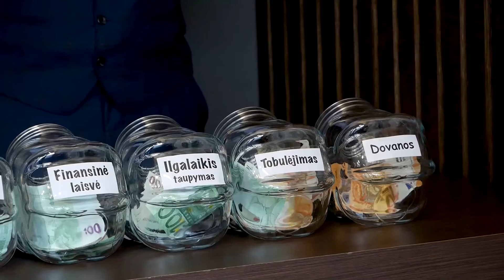Kaip skirstyti pinigus ? 6 sąskaitų metodas.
Sužinok apie pinigų skirstymą, investavimą ir savo finansus.